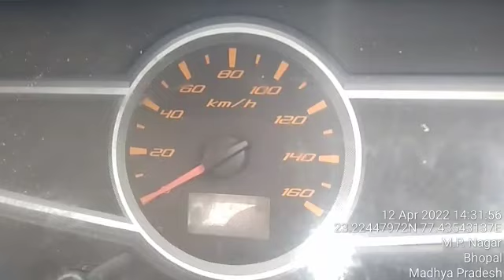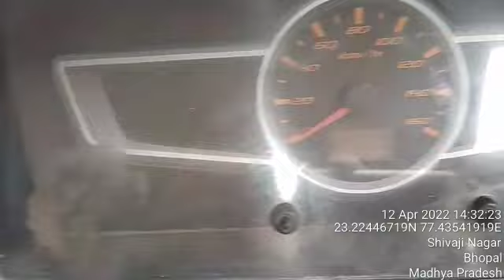ASHOK LEYLAND PARTNER XLS CHASSIS NUMBER LOCATION